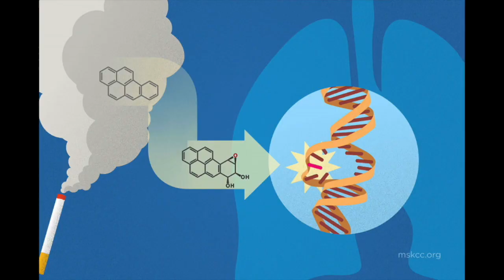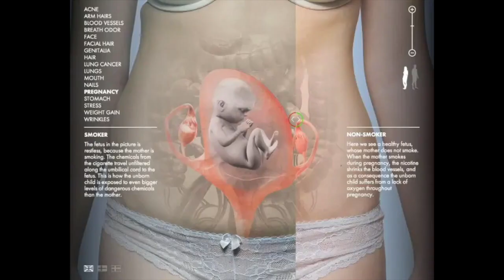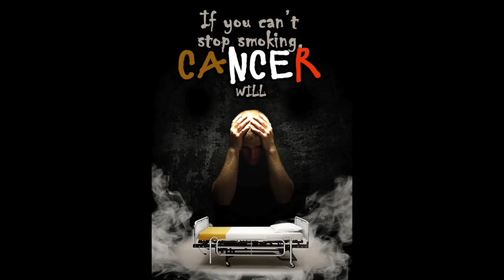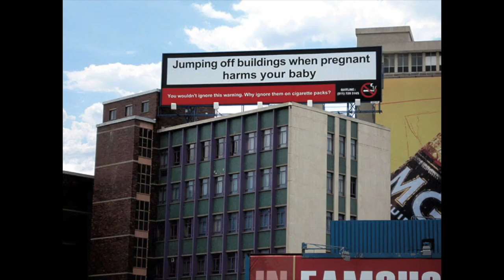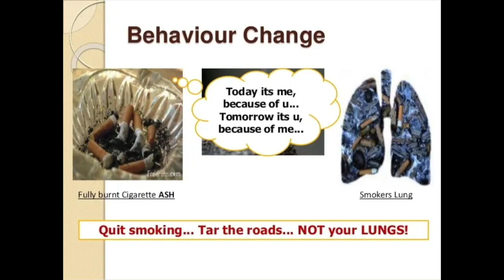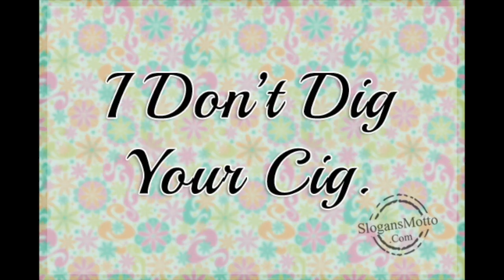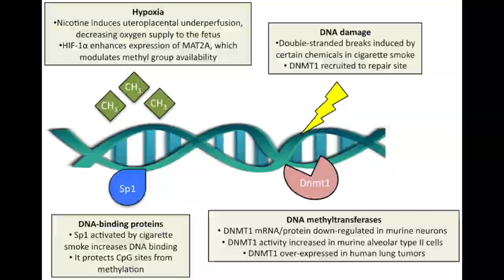Silent Screams T T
Before I get started with this vid’z description (Same as my first anti-smoking vid), I was just wondering if anyone knows a way around this problem? (It happened to me with this and a few of my other vidz in the past).

Anyways, a few of the photos in it were glitched (The problem was only apparent after I had already created/saved the video and had to saved to here). The iMovie program only seems to accept .png images so I was sure to save/rename all of the photos as such regardless as to what file type they were originally and they all seemed to show up just fine, just like with a lot of my other vidz.

Vidz Description:
As someone who has had to deal with second hand smoke for years (And is quite sensitive to it), I ask this: Why can't they have a certain percentage of apartment buildings for smokers only? Also, hopefully no one will take offence to anything portrayed in this video, as they are meant to portray felling/addictions and the likes as any symbolizations/etc here are meant as references :)